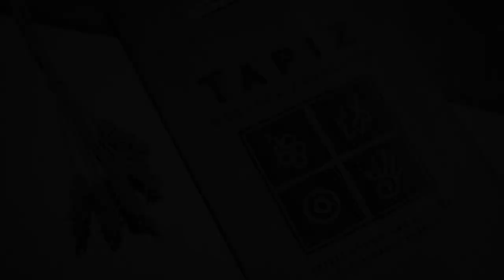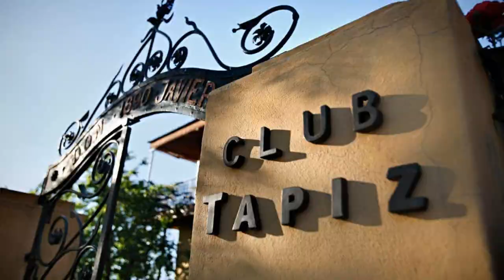Resort Club Tapiz, Chacras de Coria, Argentina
About Property:
You're eligible for a Genius discount at Club Tapiz! To save at this property, all you have to do is sign in.
Tapiz is set in a 1890´s Renaissance Villa, surrounded by 10 acres of vineyards and olive groves. Guests can participate in the olive harvesting process and enjoy nightly wine tastings.
Rooms at Club Tapiz have vintage décor with classical wooden floors. All feature air conditioning, free Wi-Fi, and have stunning views of the Cordillera de los Andes.
Guests at Club Tapiz can ho...
Property Type: Resort
Address: Ruta 60 Kms 2.5, 5514 Chacras de Coria, Argentina
Searching For
1. Resort Club Tapiz - Chacras de Coria - Argentina
2. Resort Club Tapiz - Chacras de Coria - Argentina Address
3. Resort Club Tapiz - Chacras de Coria - Argentina Rooms
4. Resort Club Tapiz - Chacras de Coria - Argentina Amenities
5. Resort Club Tapiz - Chacras de Coria - Argentina Offers and Deals
Audio Credit:
Track Title: Blank Slate
Artist: VYEN